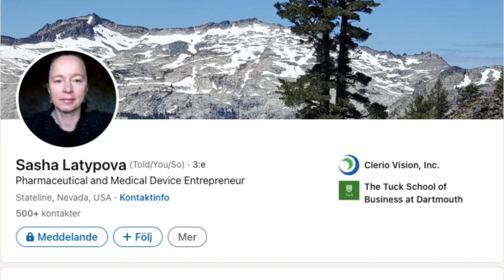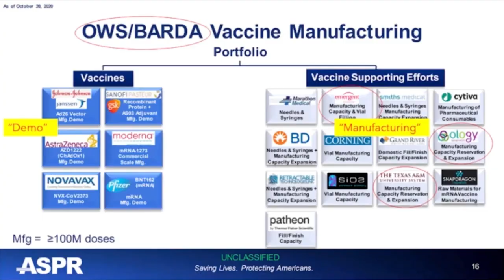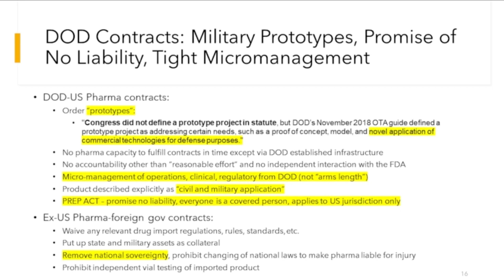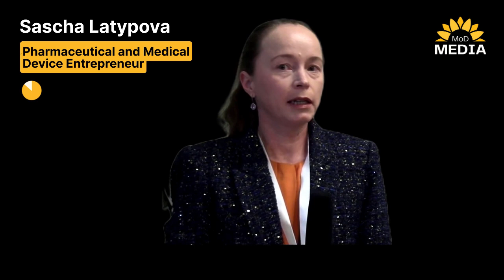Sascha Latypova | Our authorities&apos; biggest lie during the pandemic (09:48, subtitles available)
Subtitles available in english, german, french and swedish.
Very revealing interview during the the historic pandemic conference in Stockholm , 21st- 22nd January 2023. Sascha Lapytova is a former insider in the pharmaceutical industry who have now taken a closer look at who is actually behind the entire pandemic and its "countermeasures". Countermeasures where so-called vaccines have been advocated despite the fact that they have not undergone customary controls or meet normal safety and effectiveness requirements or should even be classified as vaccines according to many experts. According to Sascha Latypova, it is no coincidence that the so-called vaccines, despite the sky-high number of serious side-effect reports, continue to be used and propagated for. Since the so called covid-vaccines are not ordered as medical products but ordered under the military definition "counter measure" no standard medical procedures or rules apply. Which is what the authorities and the military have led people to believe.

WHO IS SASHA LATYPOVA?
Sasha Latypova built two businesses in pharma over 20+ years, supporting companies like Pfizer and J&J in running clinical trials. She sold both businesses, and in 2014, retired to spend more time on the ski slopes. Fast-forward to 2020, and SARS-CoV-2 drags her back into an industry she thought she had waved goodbye to forever.

Vill du se mer från MoD Media?